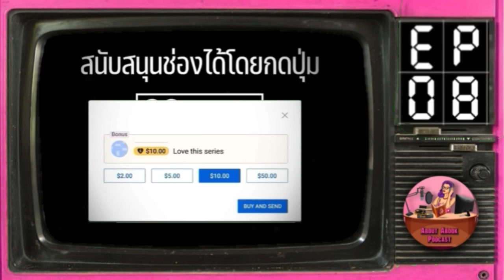Ep.8 ขอเป็นเซียน Sector7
เพลย์ลิสของ ขอเป็นเซียน